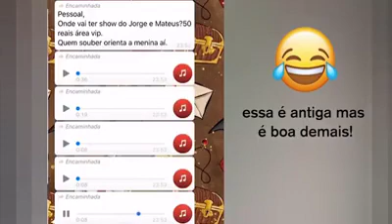Tente Não Rir Com Esses Vídeos Super Divertidos!!!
Olá tudo bem? Se você está perdendo vendas no seu negócio por não ter uma máquina de cartão, está na hora de adiquirir uma e eu tenho uma dica ótima,o Mercadopago têm vários modelos de máquinas e se você comprar agora vai ter um excelente desconto!!! Entre no site através desse link e saiba mais!!!👇👇👇👇👇👇👇

Eu tenho três canais de vendas e você poderá escolher vários produtos que estão anunciados neles,dá uma comferida: